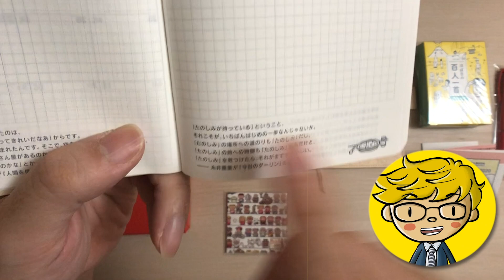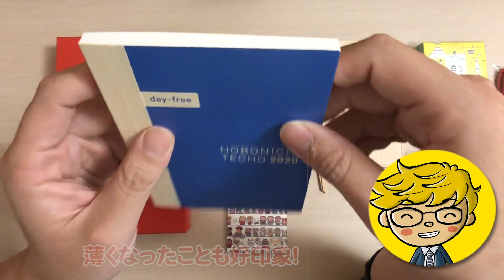【開封動画】今年の手帳はほぼ日手帳！MOTHER2カバーと新商品DAYFREEを開封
今年の手帳は決まりましたか？
ほぼ日手帳2020のMOTHER2レザーカバーと新商品の手帳DAYFREEを開封しました！

ほぼ日手帳関連動画

めがねchの使用機材
Mac mini 2018
iPad Pro
Osmo Pocket
Osmo Mobile2
iphone 11Pro
Moment Lens
Roland VT-4

めがねchの使用アプリ
Apple GarageBand
Clip stiudio